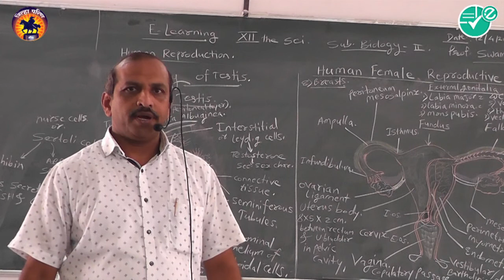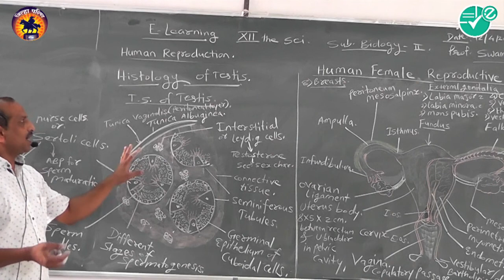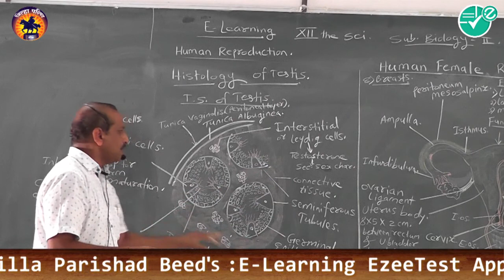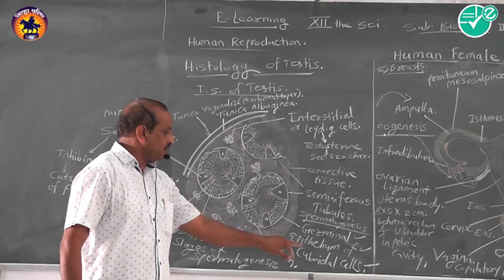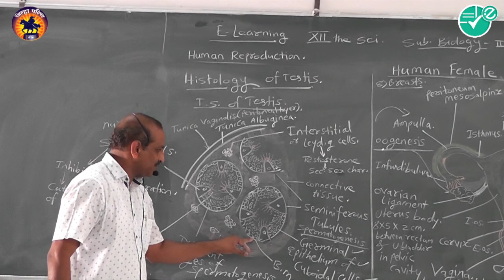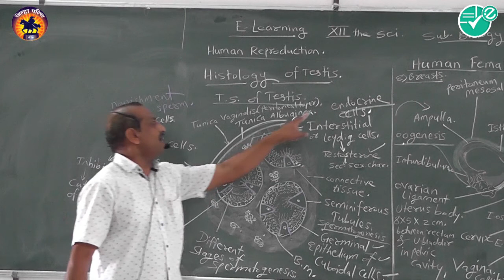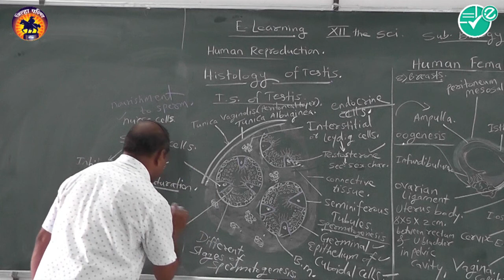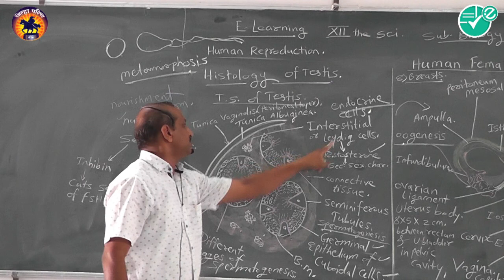Biology|Chap-18|human reproduction|7 Histology of testis|12th|R.S. Swami